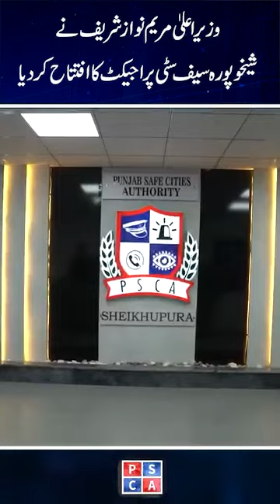Chief Minister Punjab Maryam Nawaz Sharif has inaugurated the Sheikhupura Safe City Project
Chief Minister Punjab Maryam Nawaz Sharif has inaugurated the Sheikhupura Safe City Project. On the very first day, Safe City cameras helped arrest two motorcycle thieves, showing the project's quick impact.